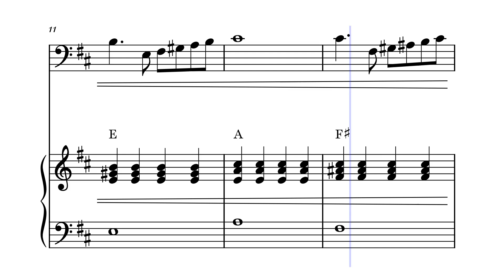Do Re Mi - The Sound of Music | CELLO & PIANO SHEET MUSIC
Explore the sheet music for "Do Re Mi" from The Sound of Music, composed by Richard Rodgers with lyrics by Oscar Hammerstein II. Perfect for musicians looking to perform this iconic song from the beloved musical. Get the sheet music for "Do Re Mi" and add this classic piece to your repertoire. This sheet music for "Do Re Mi" is ideal for performances, teaching, and fun group sing-alongs.
Purchase the sheet music for "Do Re Mi" from The Sound of Music today. Download the sheet music for "Do Re Mi" and start practicing now.